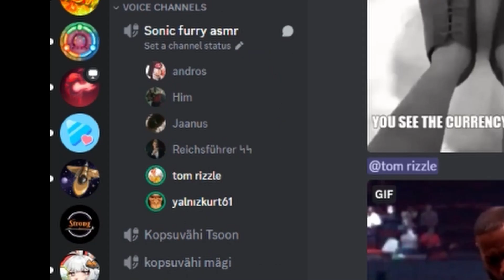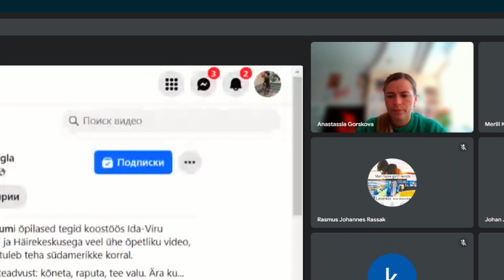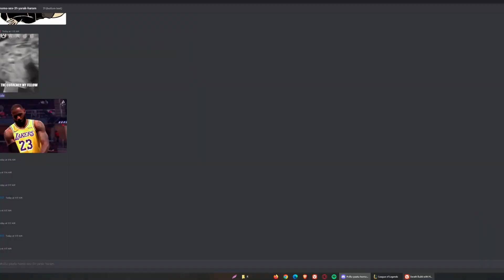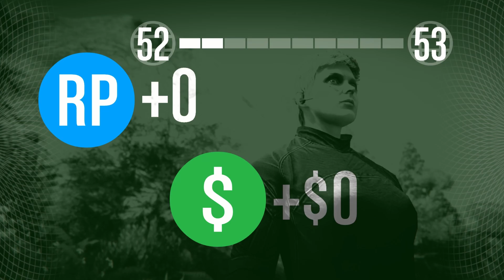FUNNY MOMENTS OF THE ROMAN EMPIRE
A compilation of funny clips that I've gathered over time!
SHOUTOUT TO MY AMAZING GF WHO HELPED ME STRUCTURE THIS VIDEO, ILY
If you enjoyed the video, I'd appreciate if you liked it and shared it! ♡